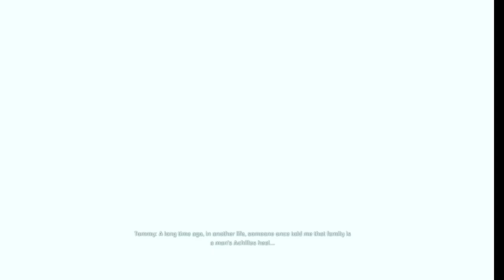Mafia: Definitive Edition End |No Commentary